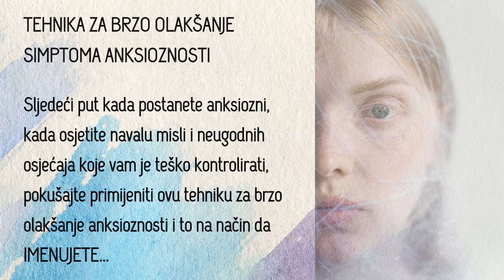Brzo olakšanje anksioznosti | Fokusiranje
Tehnika vraćanja pozornosti na sadašnji trenutak vrlo je učinkovita za brzo olakšanje simptoma anksioznosti.

Možete ju primijeniti kada god se osjećate preplavljeno, nefokusirano ili jednostavno trebate kratki "reset" sustava.

Brojni autori preporučuju slične tehnike, a među njima i Eckhart Tolle.